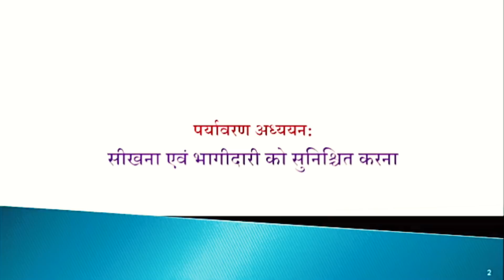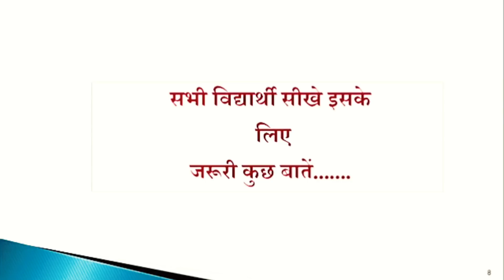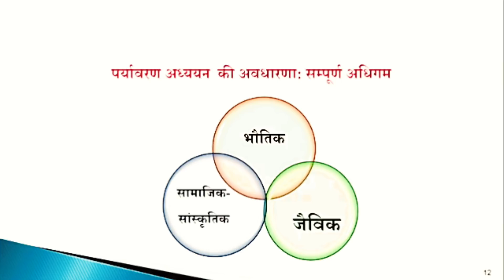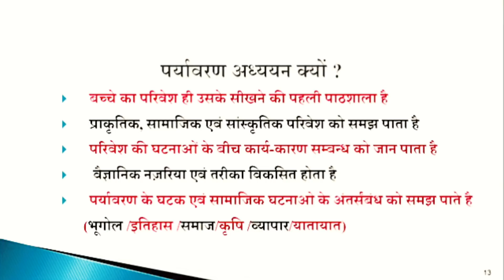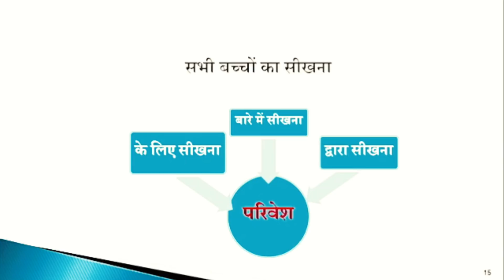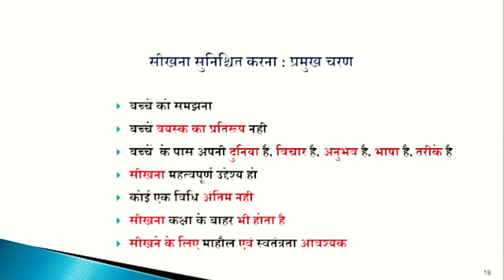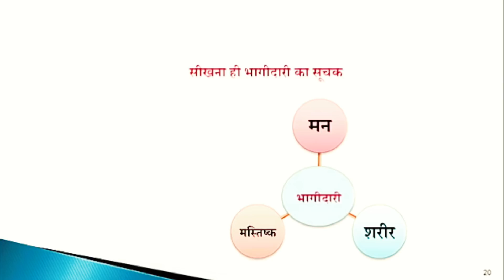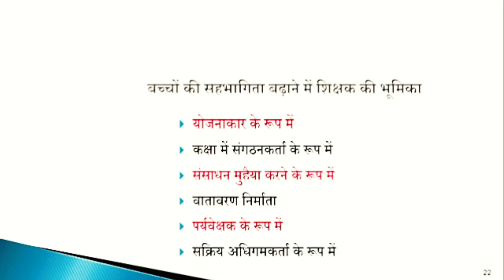NiOS D.El.Ed. lecture./ पर्यावरण अध्ययन में सीखना एवं बच्चों की भागीदारी सुनिश्चित करना,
Nios deled lecture study material hindi video.
Paryavaran Adhyayan:Seekhna evam Bhagidari ko Sunishchit Karna

NiOS deled lecture video./ पर्यावरण अध्ययन में सीखना एवं भागीदारी सुनिश्चित करना..

1. How to get d.el.ed. Lecture Hindi.

2. How to which lecture video.

3. How to get study material hindi.

4. How to study d.el.ed.

5. Nios d.el.ed. Lecture Hindi video watch online.